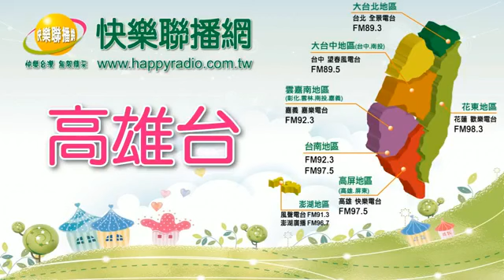楊杰 專訪 高雄市政府觀光局曾姿雯局長 「2017乘風而騎」單車旅遊活動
106/09/01(五)
節目：新聞線上online
主持人：楊杰
來賓：高雄市政府觀光局曾姿雯局長
議題：「2017乘風而騎」單車旅遊活動